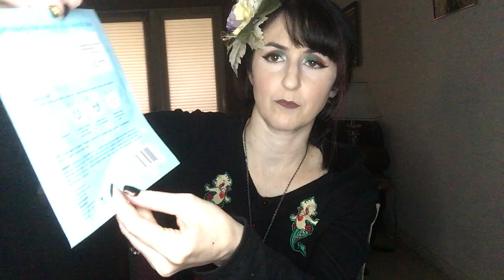My Very First Boxy Charm Package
I had heard so many good things about Boxy Charm and wanted to try it out for myself. So I decided to sign up for it, starting with the November box. Here is an unboxing, my first impressions, and my final thoughts.

Bombshell2016.blog
carliemichelleartworld.com.